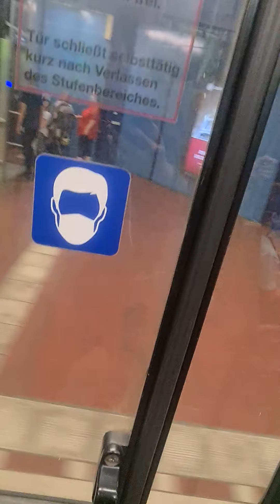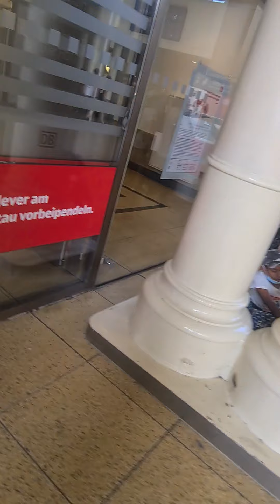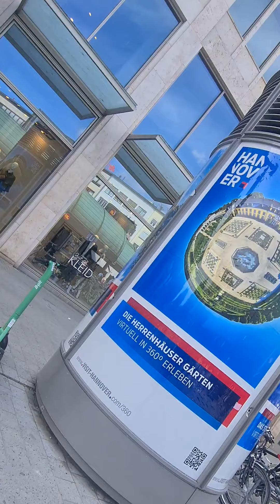5. Oktober 2021